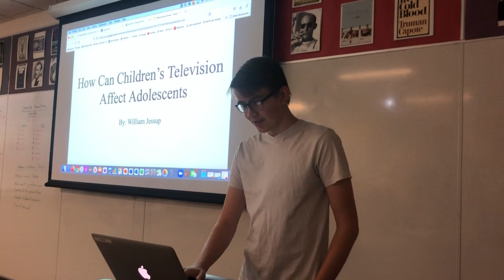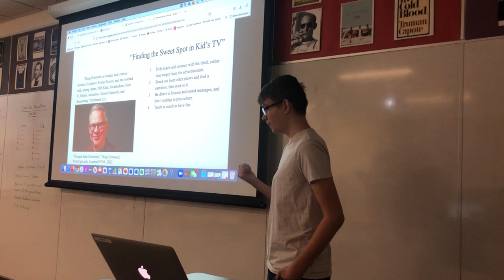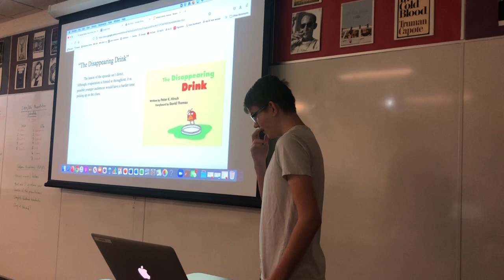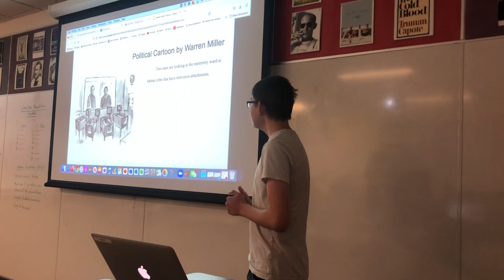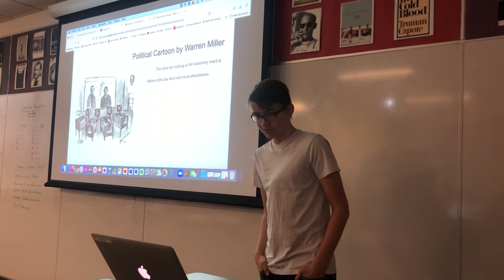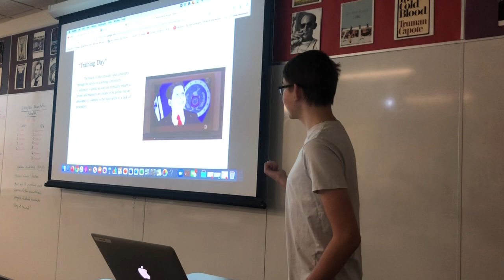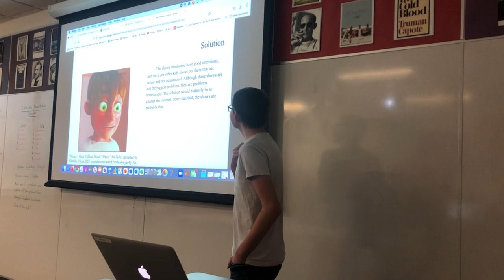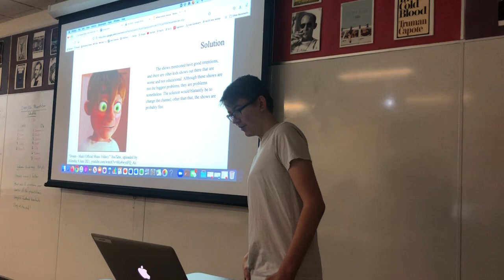William james Jessup - Presentation Video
Dream isn’t a “children’s television series,” but a bad role model nonetheless. Probably should’ve excluded that...